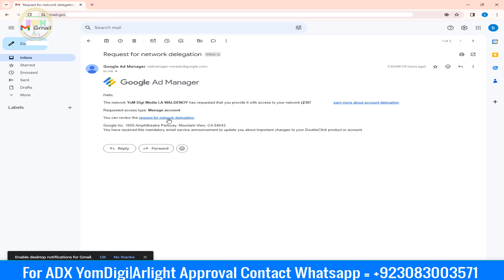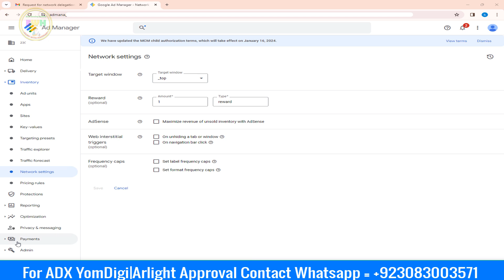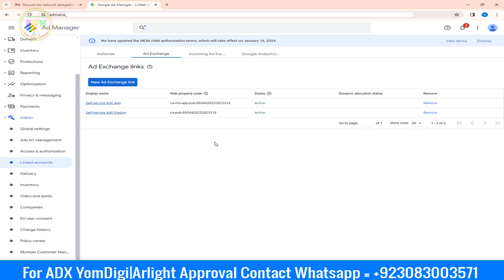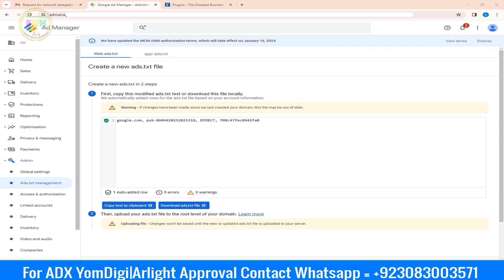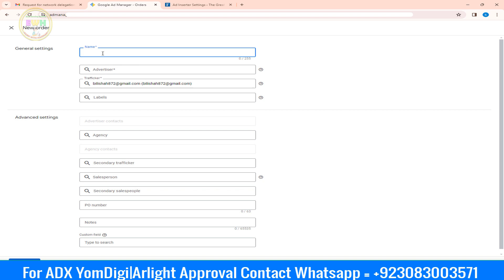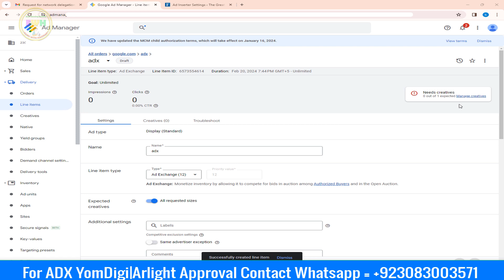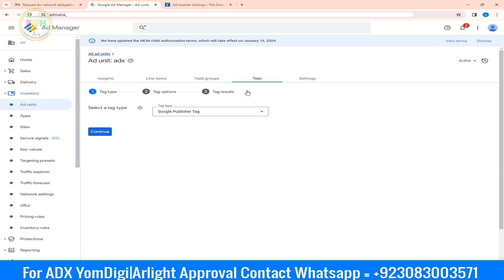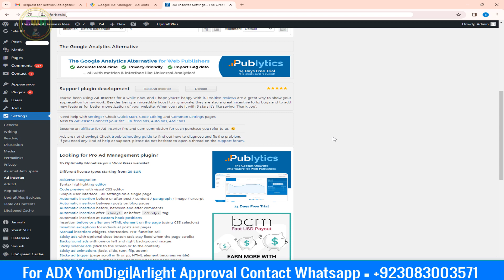Google Adx Ads Setup After Approval 2024 | How To Complete Setup Google Adx Ads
captcha tricks
2captcha earn money
captcha
kolotibablo